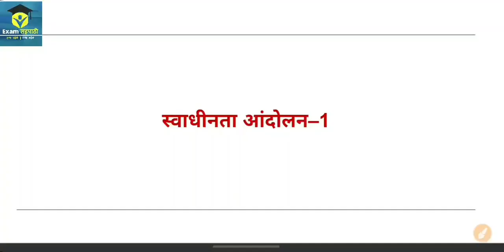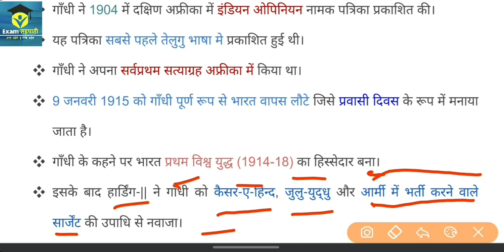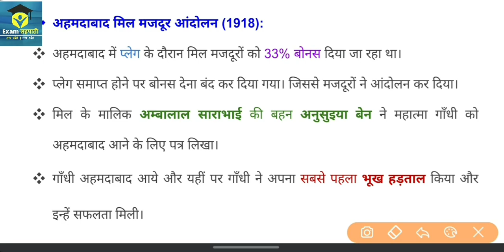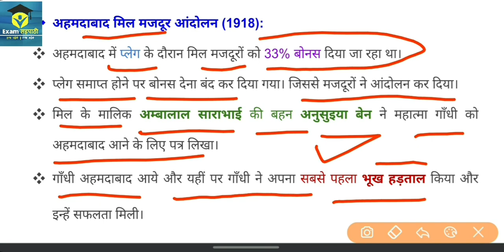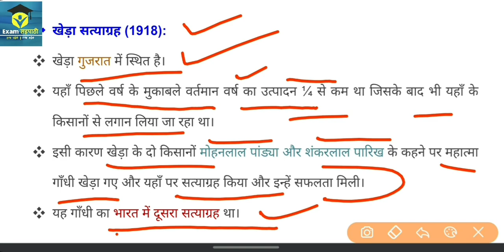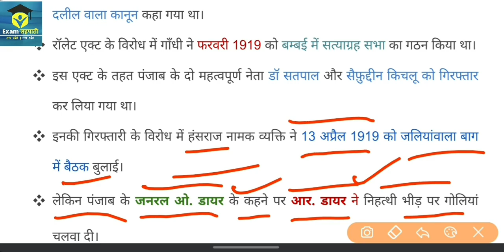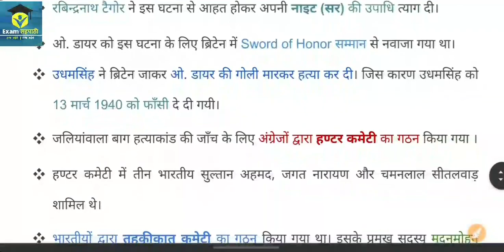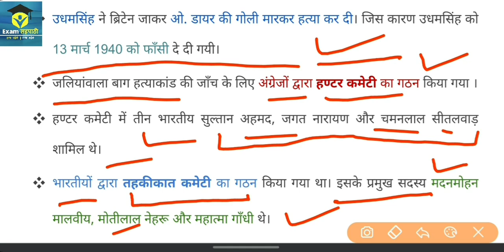स्वाधीनता आंदोलन–1 || UPTET Junior Level 2021 || Social Science History Class 32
Follow करें―

UP TET Junior Syllabus प्लेलिस्ट :―

स्वाधीनता आंदोलन
स्वाधीनता आन्दोलन
Svadhinata Andolan
Swadhinta Aandolan
Swadhinata Andolan
Swadheenta Andolanon
Svadheenata Andolan
history

uptet Junior Civics Social Science Syllabus
Junior uptet Social Science Syllabus
junior uptet social science classes in hindi
junior up tet sst syllabus in hindi
junior up tet sst classes in hindi
junior uptet sst syllabus in hindi
junior uptet sst classes in hindi
junior up tet sst complete class in hindi
Junior up tet History
uptet junior social science classes
UPTET Junior civics class in hindi
UPTET Junior economy
UPTET Junior political science
UPTET Junior polity
UPTET Junior Geography classes
UPTET Junior environment
environment for Junior UPTET
Geography Syllabus for Junior UPTET
History Syllabus for Junior UPTET
Civics Syllabus for Junior upTET
Environment Syllabus for Junior UPTET
Economy Syllabus for Junior UP TET
Up Special Syllabus for Junior UPTET

Exam Sahapathi सहपाठी
Exam sahpathi
Exam Shapathi

uptet Junior Latest news
up junior teacher vacancy 2021
Junior uptet syllabus
uptet junior sst classes
uptet junior sst syllabus
uptet junior sst preparation
uptet sst paper 2
paper 2
uptet junior paper 2 classes
uptet upper primary classes
UPTET Junior Social Science
Junior Up tet Social Science
Free online class
social science for junior supertet